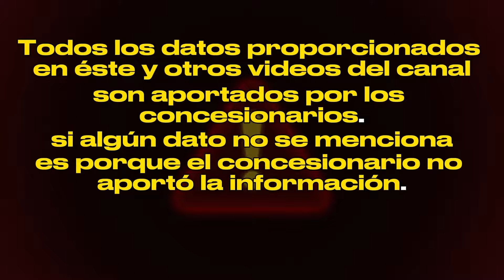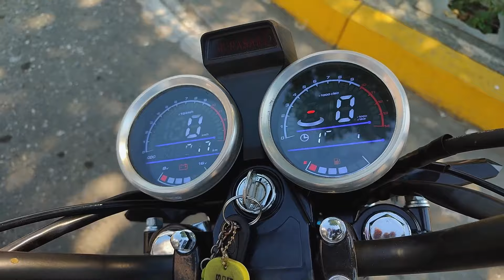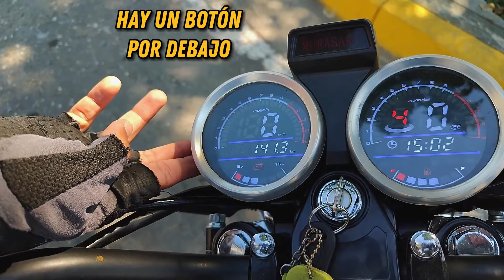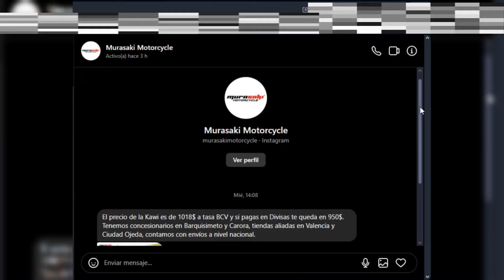Murasaki Kawi 150cc ¿Qué la hace especial?🧐 Review + Precio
Te traemos el Review de una motocicleta de trabajo con contrapeso para reducir las vibraciones! ¿que piensas?  ¿será lo suficientemente cómoda?

¡Hablemos de motocicletas!
murasaki
kawi
murasaki kawi
moto con contrapeso